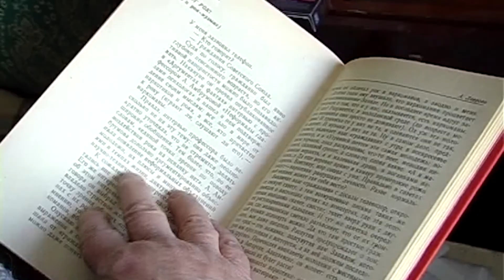Александра Лаврова "Сёстры Пинац"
Вашему вниманию программа Александры Лавровой из цикла «Ретро-шоу  Александры Лавровой»,  посвященная японскому вокальному дуэту двух сестёр-близнецов: Эми Ито и Юми Ито.

Благодарим компанию «Пульт.ру» за предоставленный Hi-Fi проигрыватель винила.